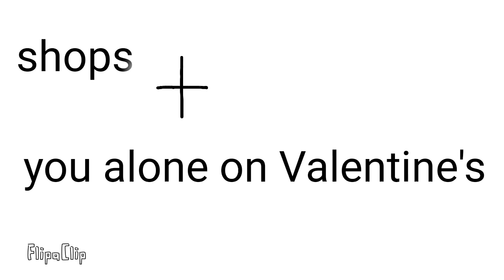Alone on valintines [bad post]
Made this in less than 30minutes